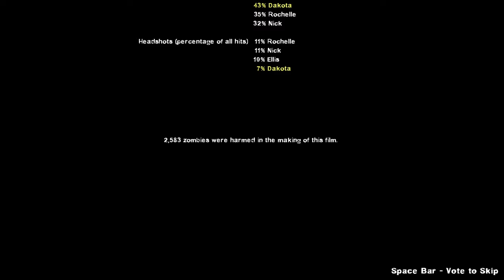Left 4 Dead 2: Energy Crisis